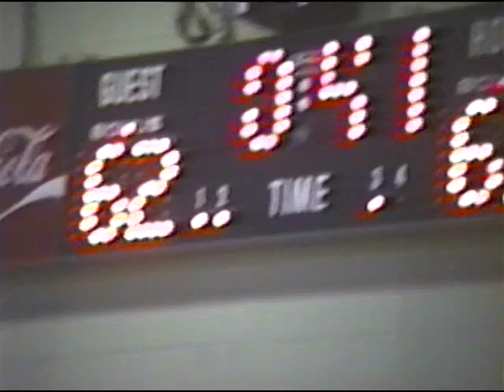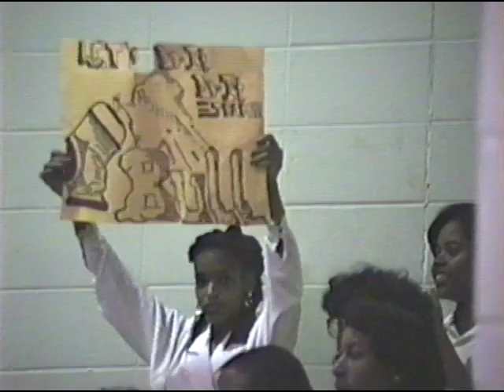Morris Brown College Vs. Clark Atlanta University Basketball Game Part 2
It was 30 years ago (1990) that I was a college Sophomore at Morris Brown College. I captured the Morris Brown College vs. Clark Atlanta University Basketball Game! It was a game that had all of us on the edge of our seats! "College Days Swiftly Pass, Imbued With Memries Fond. And the recollection slowly fades away." Enjoy!